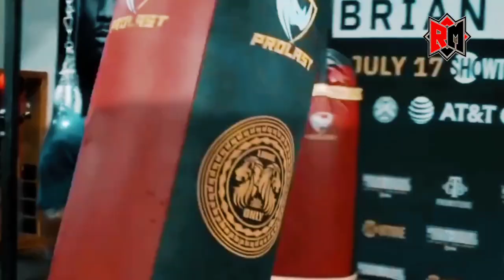Jermell Charlo Returning To 154 After Canelo Fight For Terence Crawford Possible Fight